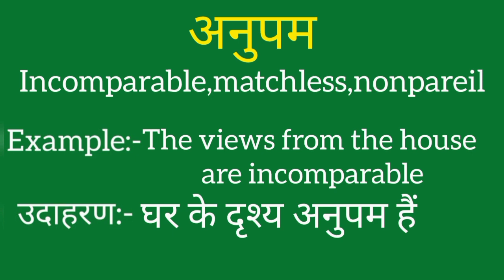Anupam ko english mein kya kahate hain | Anupam ki meaning | Anupam ki spelling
Anupam ko english mein kya kahate hain
Anupam ki meaning
Anupam ki spelling
Anupam ki english